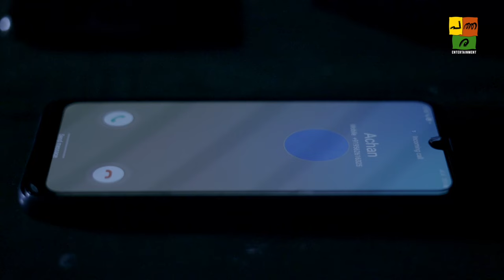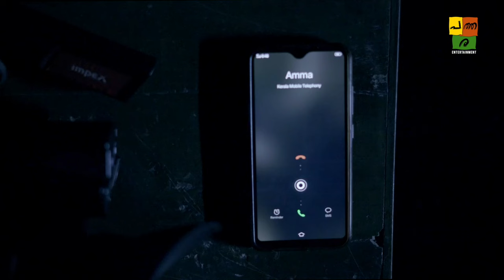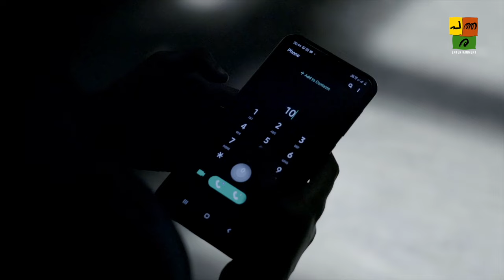Malayalam HD Full Movie|CIRCLE |Horror Movie |Pathara entertainments |Web Movie| web Series|Thriller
Malayalam full movie | Circle | Horror movie |Pathara entertainments | Web movies | Web series |Thriller |

Aparna a Young Housewife comes to a Forest rest house for a purpose, when she starts arriving, things take an unexpected turn.

Executive Producer : Subi Sunil
Production House : Devaveda Productions
DOP : Prabhu V
Editor : Abhilash Viswanath
DI : Deepak [Leela Media]
Art : Vishnu Pattazhy
Make Up : Sudheesh Eruvai
Cast : Shobi Thilakan, Priyanka Sreelakshmi, Ananya Babu, Damini Kayamkulam, Joffy Jeo Joseph, Sajan Ulanad, AKS & Mahesh

©NOTE: All Content used is copyright to Pathara Entertainments. Use or Commercial Display or Editing of the Content without Proper Authorization is not Allowed ✔